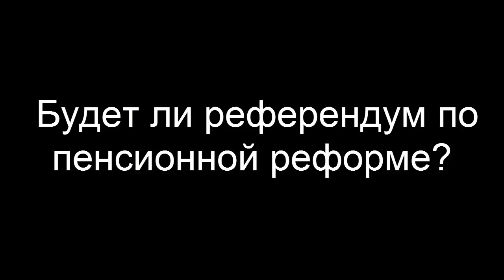Будет ли референдум по пенсионной реформе?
Каковы перспективы референдума по пенсионной реформе? Верно ли, что власть пытается его слить руками оппозиции?